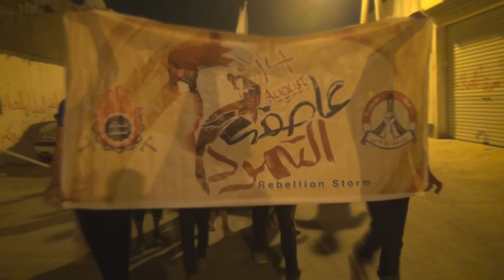سترة : مسيرة " للقمع لا تستلموا .. تمردوا تمردوا " _ سفالة 14/8/2013 | Bahrain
خرجت مساء أمس الأربعاء (14 اغسطس/آب 2013) مسيرة في منطقة سفالة في جزيرة سترة جنوب العاصمة البحرينية المنامة استمراراً للتظاهرات التي خرجت تحت شعار عاصفة التمرد للمطالبة بإسقاط النظام الملكي الحاكم في البحرين ، وشارك في المسيرة حشود غفيرة حملوا أعلام